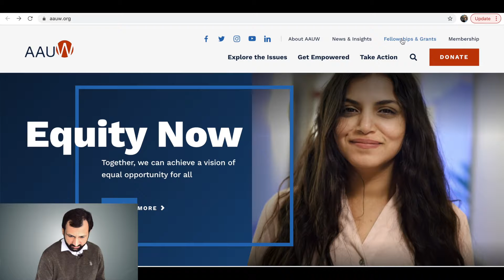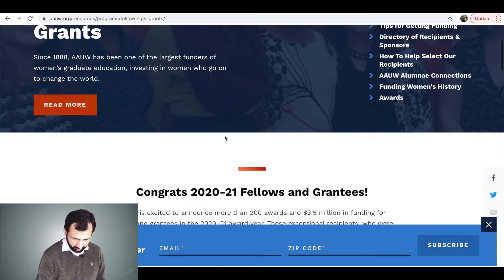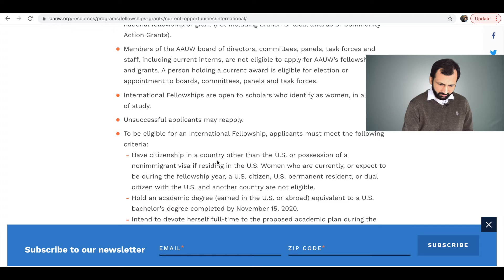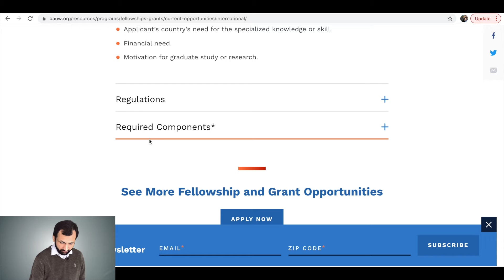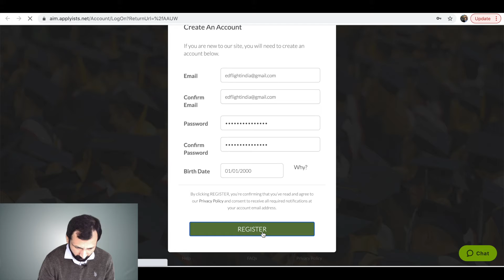Scholarships For Women | MS, PhD, Post Doc | Study in USA | AAUW Scholarships/Fellowships | Edflight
Study abroad can be very expensive, especially in USA. Scholarships can be a great way to take some financial burden off from your shoulders. In this video, I have talked about American Association of University Women Fellowships which provide financial support to MS, PhD and Post Doc students.

- Scholarships for MS students
- Scholarships for PhD candidates
- Scholarships for Post Doc candidates
- How to find scholarships

Please join our Facebook groups if you would like to get the latest information:
1.) MS/PhD/MBA in USA - 2021
2.) Edflight